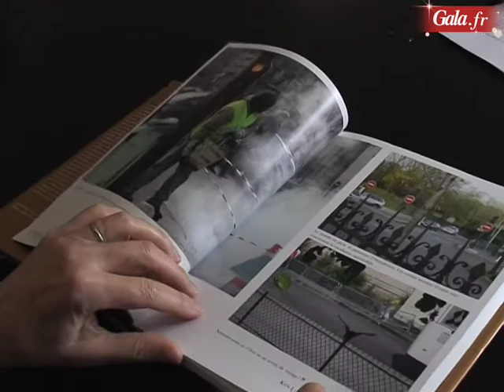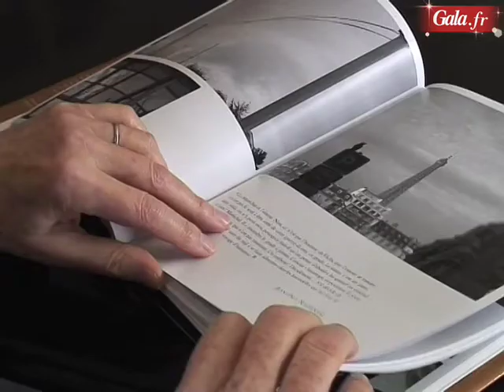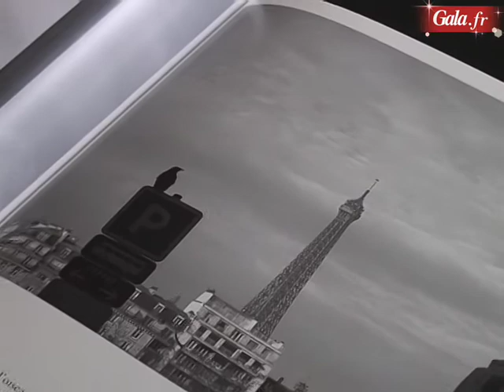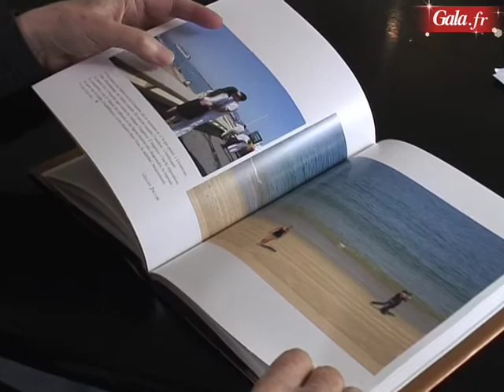Rencontre avec Gilles Jacob à un mois du Festival de Cannes - Gala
Le livre d'or de Gilles Jacob (reportage pour Gala.Fr avril 2010)